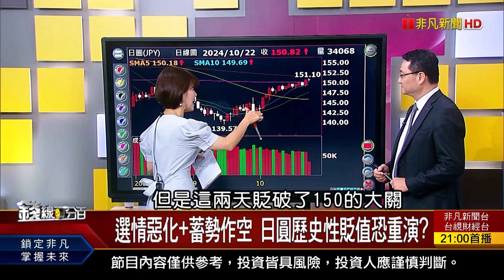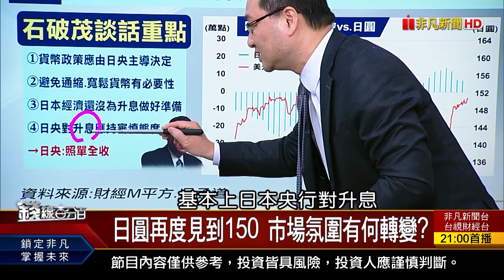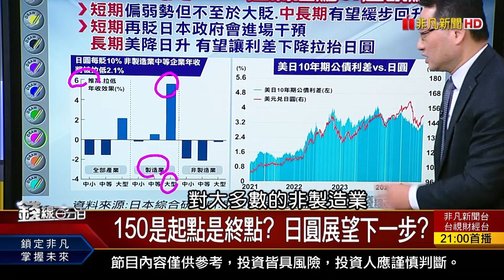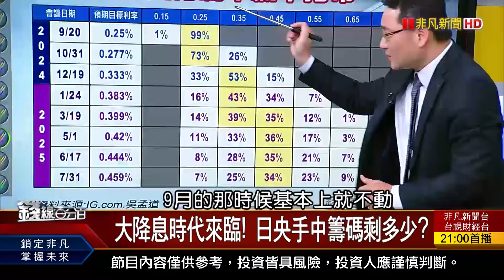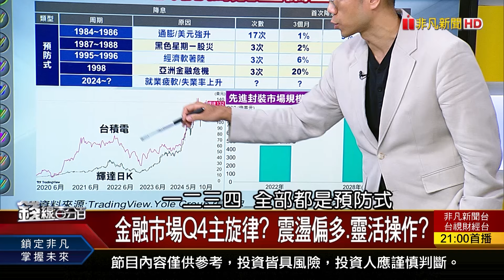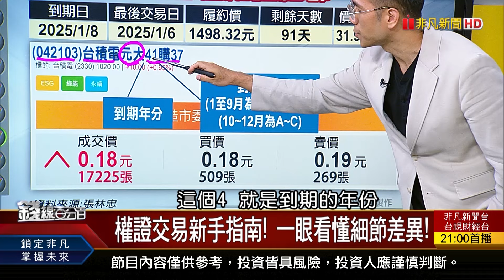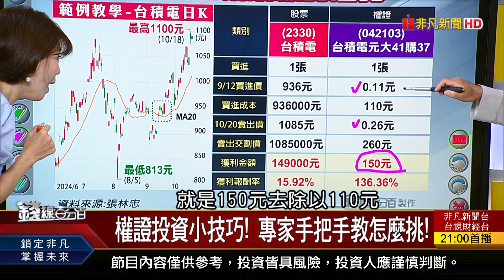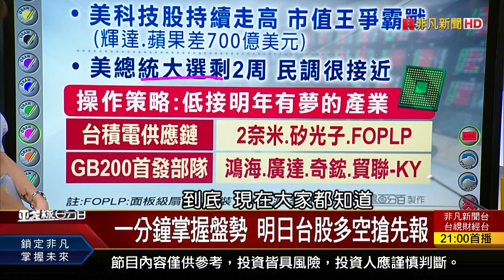【錢線百分百】20241022完整版(下集)《選情惡化+蓄勢作空 日圓歷史性貶值恐重演? "多空雙賺"不是夢?! 選對權證 事半功倍?》│非凡財經新聞│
00:00 選情惡化+蓄勢作空 日圓歷史性貶值恐重演?
13:59 "多空雙賺"不是夢?! 選對權證 事半功倍?